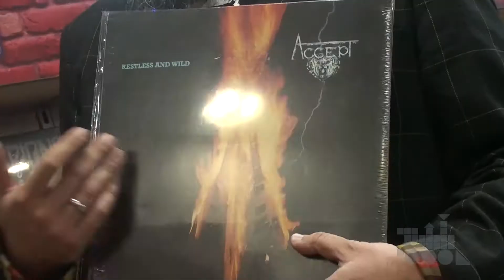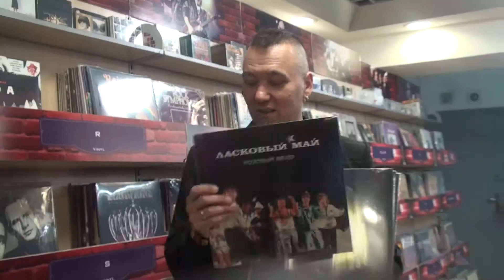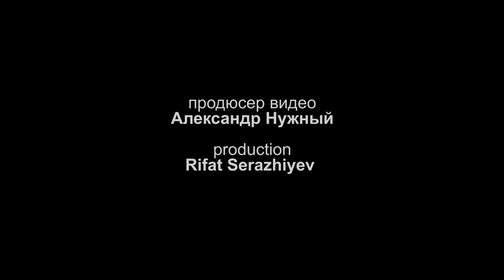Второй день Музыкального магазина в Казахстане (Алматы, 2015)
Второй день Музыкального магазина в Казахстане (Алматы, 2015). В этом сюжете: Александр Нужный, Асхат Ускембаев и Александр Корнев. Съемка и монтаж Rifat Serazhiyev /Artparovoz Production/.